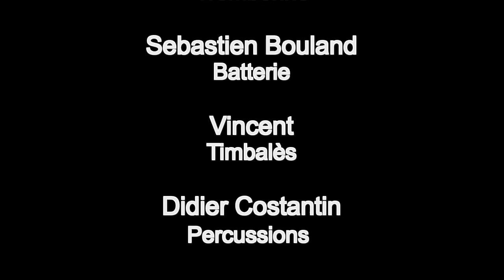Sandrine DESTEFANIS, Jam Vieux Ch. de Laghet 3-2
"Master Blaster" Sandrine Destefanis au chant accompagnée de toute léquipe.
Ambiance assurée.